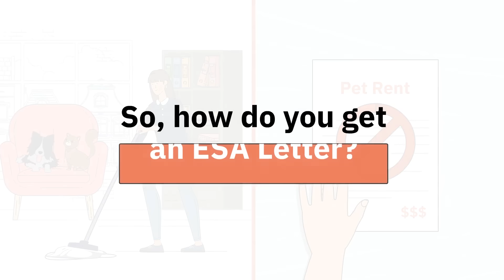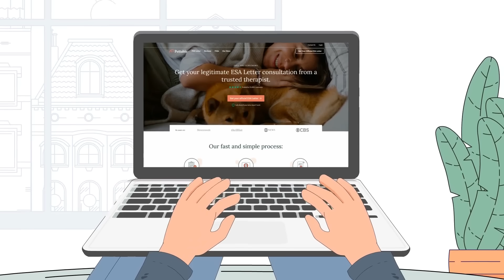What is an ESA letter and how to get one? (100% legitimate & FHA compliant)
We understand that having your pet by your side is incredibly important for your mental health and wellbeing. An Emotional Support Animal (ESA) letter can enable you to continue living and staying with your pet.

But what is an ESA letter? An ESA letter is a recommendation letter from a licensed mental health professional who verifies that you need the companionship of your pet for emotional support for a mental condition.

The FHA and ACCA Acts protect the interest of ESAs in the United States. Once you receive your ESA letter, your pet officially becomes an emotional support animal. This means you can keep your pet with you in an apartment that doesn't allow pets and you won't have to pay additional fees like pet rent.

You can get your ESA letter by visiting taking our three minute assessment to ensure that you qualify, selecting your ESA Letter and then being connected with your licensed mental health professional who will assess you and provide you with your signed ESA Letter, on an official letterhead.